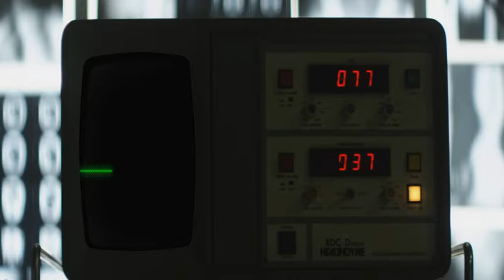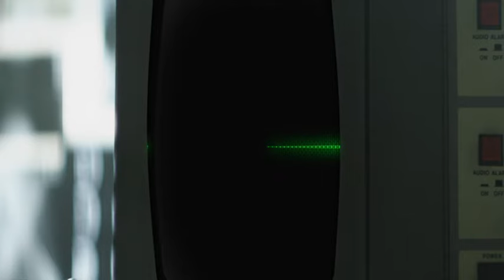The Wombats - Our Perfect Disease (Official Music Video)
Willst du mehr News von uns per eMail? Dann trag dich in unseren Newsletter ein